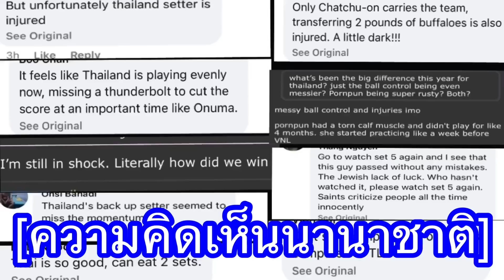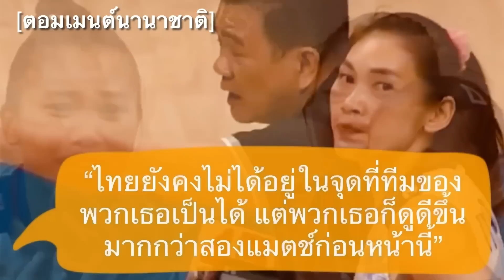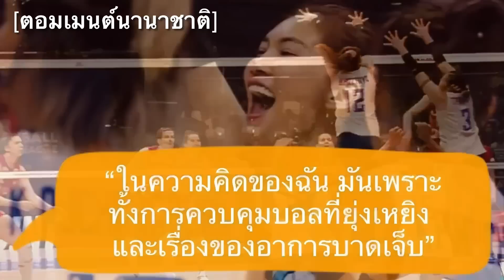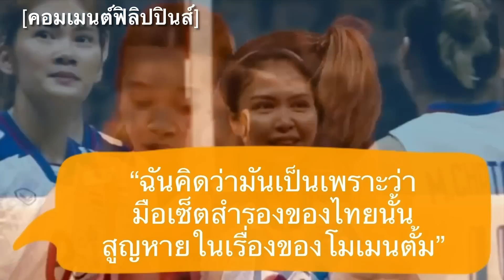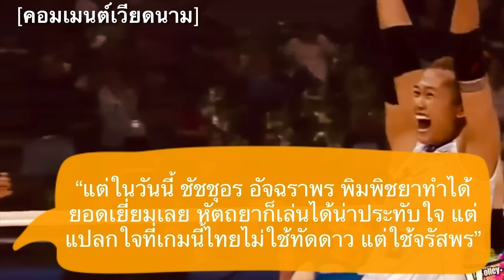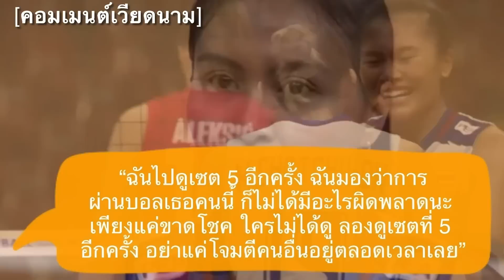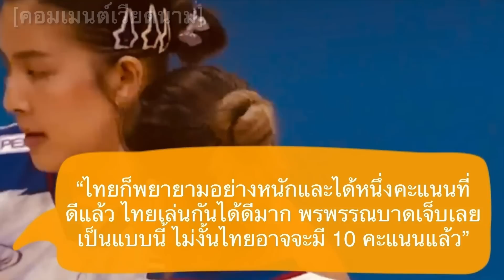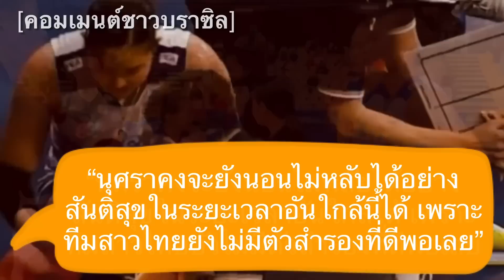คอมเมนต์แฟนต่างชาติสุดเสียดาย หลังสาวไทยสู้ได้ใจ แต่พ่ายเซอร์เบีย 2-3 เซต ในศึก VNL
สวัสดีครับเพื่อน ๆ ทุกคน ยินดีต้อนรับกลับเข้าสู่ช่องของเรากันอีกครั้งหนึ่งนะครับ

สำหรับในคลิปนี้ ผมก็จะมีควันหลงหลังเกมเนชั่นลีกในแมตช์สุดของนักตบสาวไทยของเรามาเก็บตกให้ได้ฟังกัน

กับความคิดเห็นของในมุมมองของแฟนวอลเลย์บอลจากชาติต่าง ๆ หลังเกมที่ทัพสาวไทยสู้ได้อย่างน่าประทับใจ ก่อนที่จะพ่ายทีมแชมป์โลกทีมล่าสุดอย่างเซอร์เบียไปอย่างน่าเสียดาย 2-3 เซต

โดยที่ในเกมนี้ เป็นไทยเราที่ออกนำไปก่อน 2-0 เซตและมีโอกาสได้แมตช์พอยต์ไปก่อนด้วย แต่ว่าถูกเซอเบียร์เร่งเครื่องกลับมาแซงได้ใน 3 เซตหลัง โดยที่จุดเปลี่ยนเล็ก ๆ ภายในเกมน้าจะอยู่ที่การบาดเจ็บของพรพรรณ ที่ทำให้เธอต้องออกไปรักษาการบาดเจ็บในช่วงท้ายเซตที่ 3

ซึ่งจากความปราชัยแบบน่าเสียดายของไทยเราในแมตช์นี้ แฟนลูกยางจากชาติไทยต่าง ๆ เขาจะมีความรู้สึกหรือมุมมองอย่างไรกันบ้าง เดี๋ยวเราลองไปฟังกันดูครับ

 ฝ#นักตบลูกยางสาวไทย